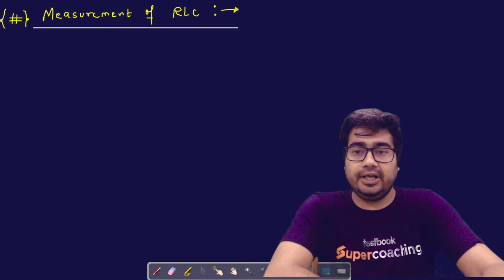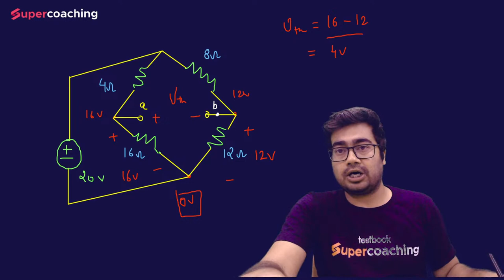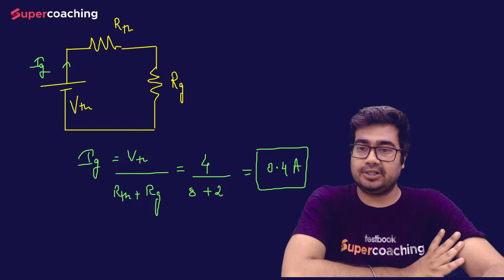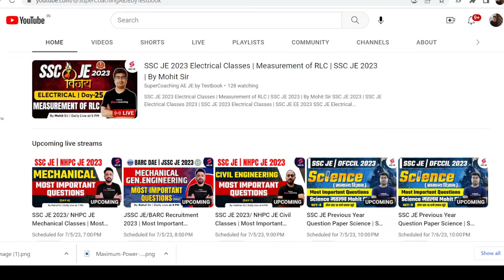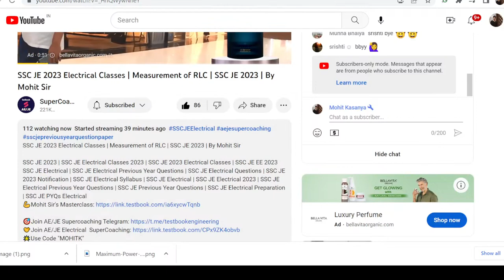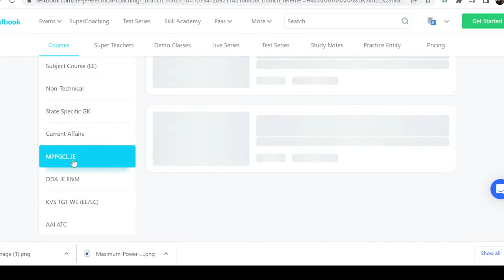SSC JE 2023 Electrical Classes | Measurement of RLC | By Mohit Sir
SSC JE 2023 | SSC JE Electrical Classes 2023 | SSC JE 2023 Electrical Classes | SSC JE EE 2023

1. 30+ Courses by Super Teachers
2. 2500+ live classes by Experts
3. Dedicated doubt clearing sessions.
4. Take the advantage of real-time interaction with India’s best teachers
5. 500+ study notes for all subjects
6. 1000+ Full Mock Tests